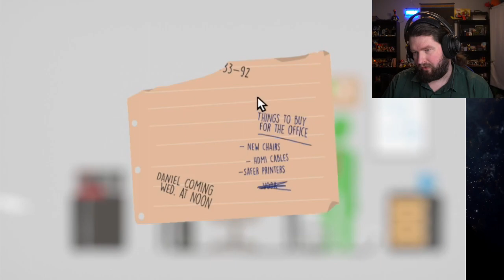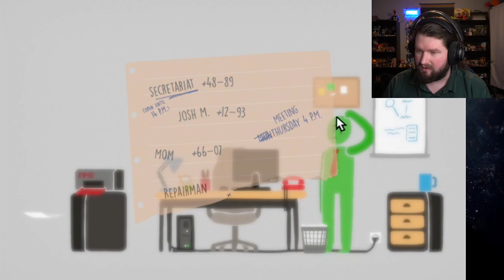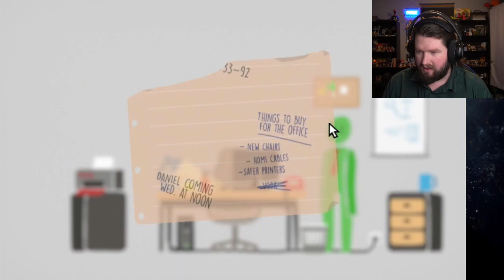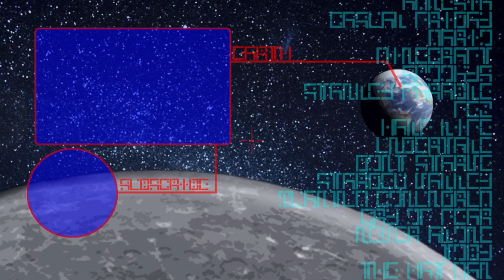I.T. NIGHTMARE - George and the Printer | Casual Friday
I used to work in I.T. and sometimes I feel like
this is how people tried to handle their printers
based on how destroyed they sometimes were.